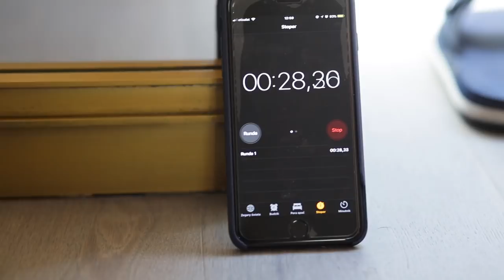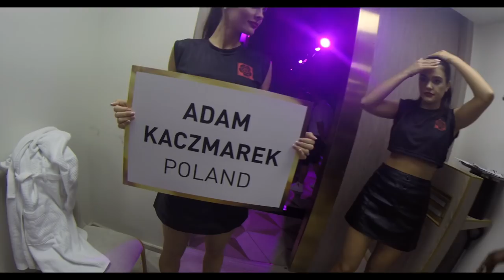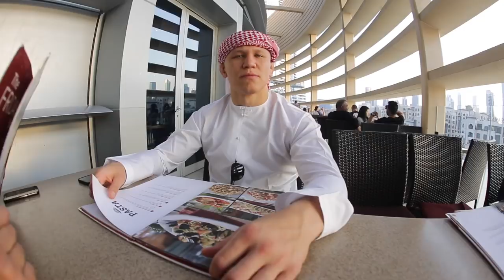ANKOS TV S02 E01: DUBAI V.I.P. FIGHT NIGHT pt.2